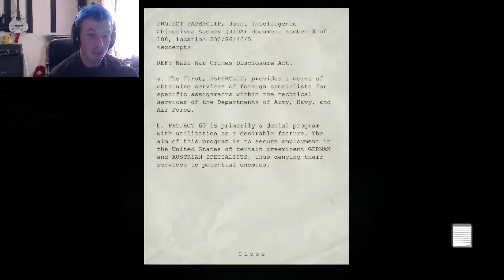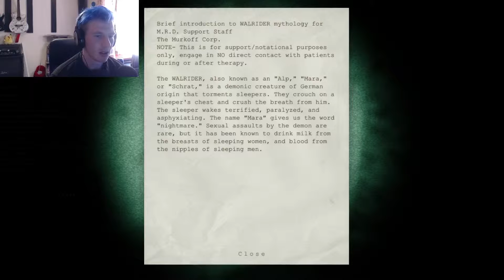Outlast #9 - Blood From Nipples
"Drink the blood from men's nipples... the fuck?

-Outro Song created by "Ever Dead". It's called "Hold Your Name" and you can find us at